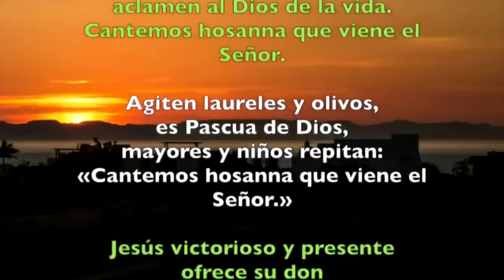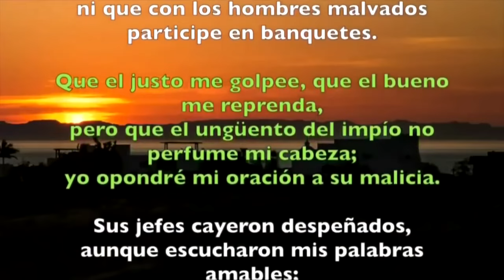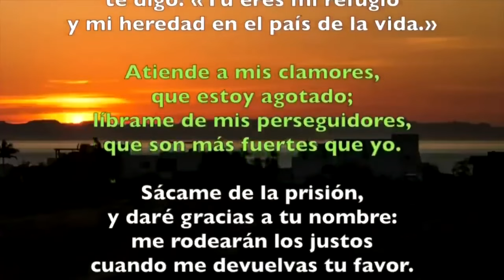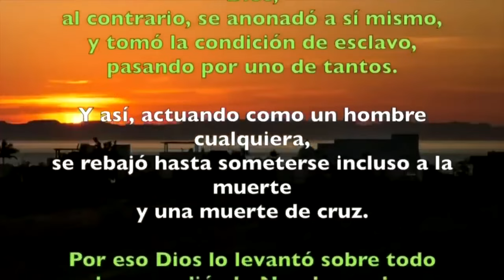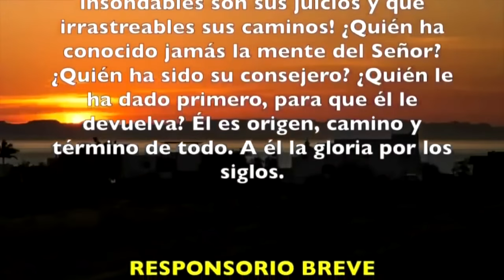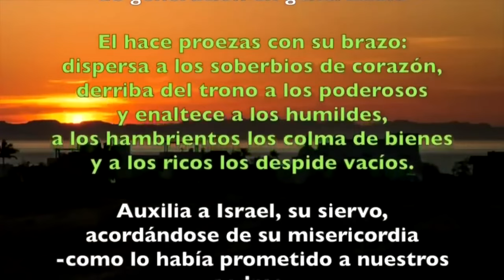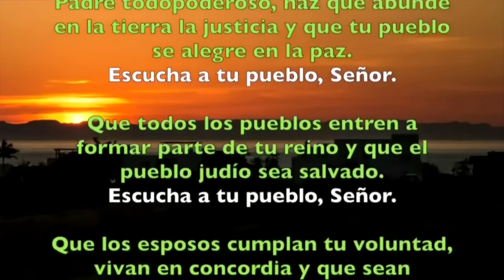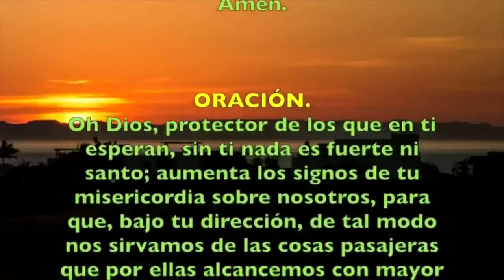Oración de la tarde (I Vísperas), SÁBADO 27 DE JULIO 2024 I XVII del Tiempo Ordinario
IOración de la tarde ( I Vísperas), SÁBADO 28 DE JULIO 2024 I XVII del Tiempo Ordinario